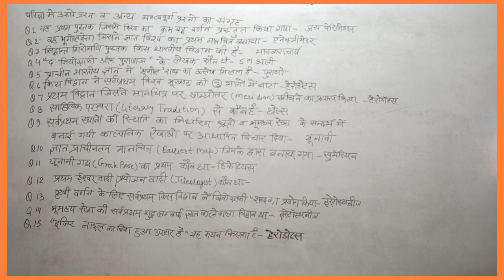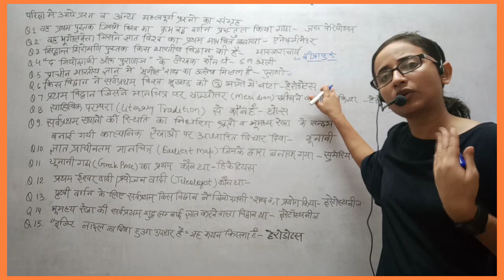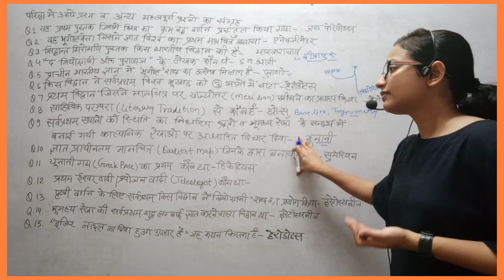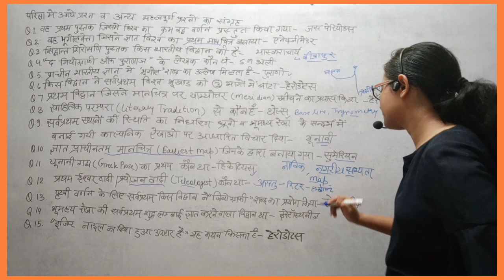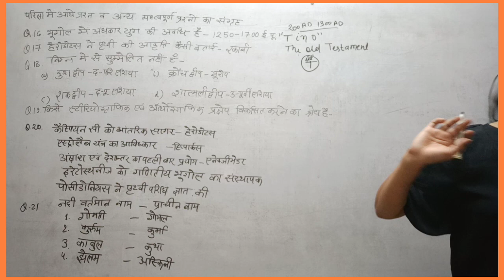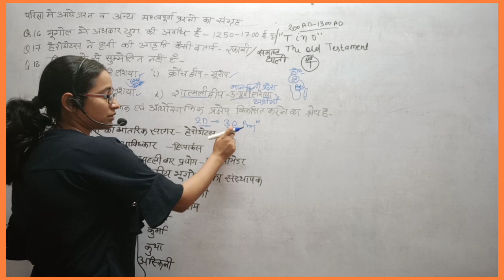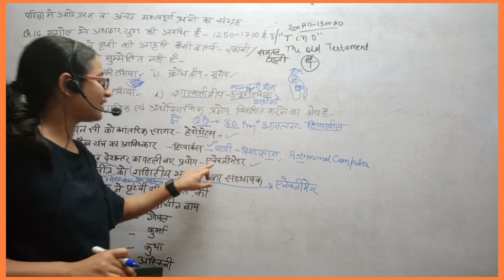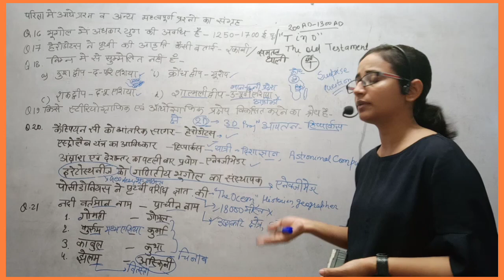Evolution of geographical thought #05 | भौगोलिक चिंतन का इतिहास #05 | UGC-NET/JRF GEOGRAPHY